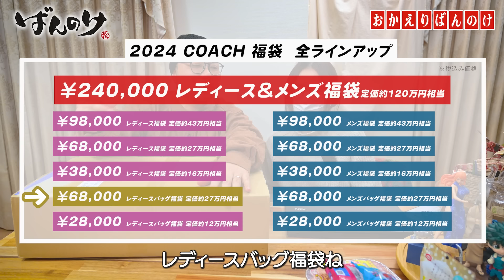【開封】初めて買ったCOACHの福袋に絶望する妻【千年パズル】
おかえり ばんのけ へ！